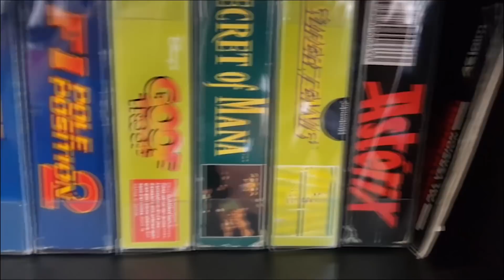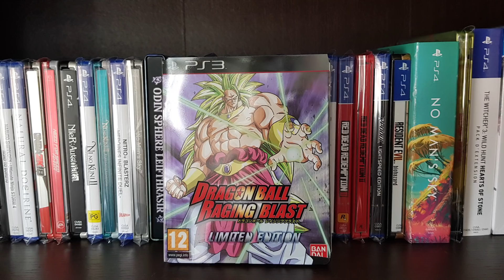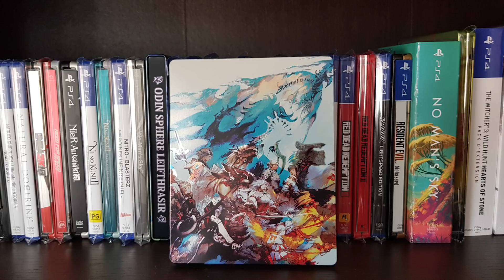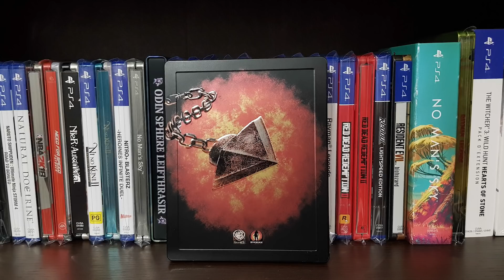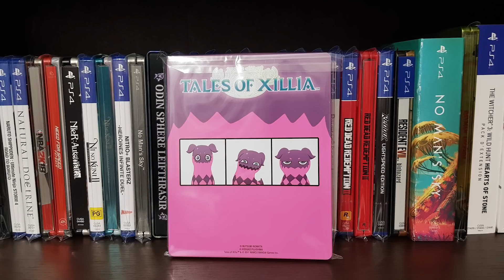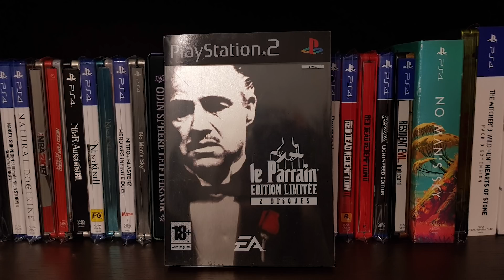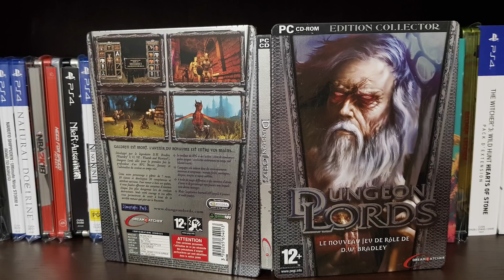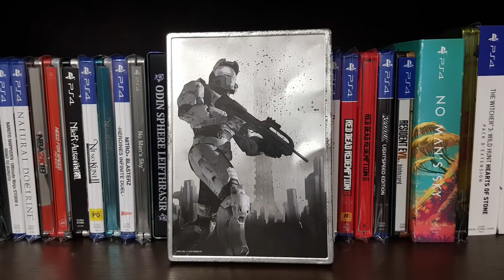MA COLLECTION DE 225 STEELBOOKS DE JEUX VIDEO - PARTIE 2/3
Voici la première partie de la présentation de ma collection de steelbooks.
N'hésitez pas à partager les steelbooks que vous connaissez et que je n'ai peut-être pas !

➜ Découvrez une vidéo que j'ai appréciée récemment :

▶ x

A bientôt

Zeugma !